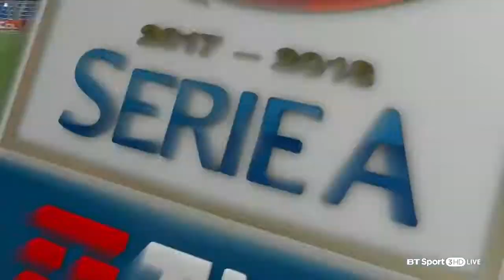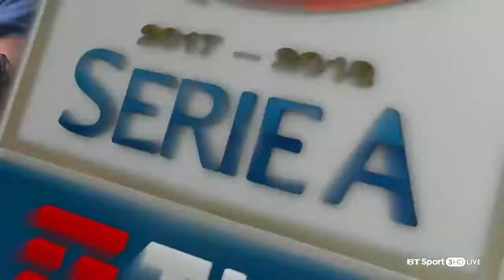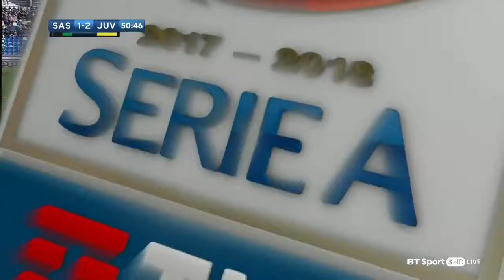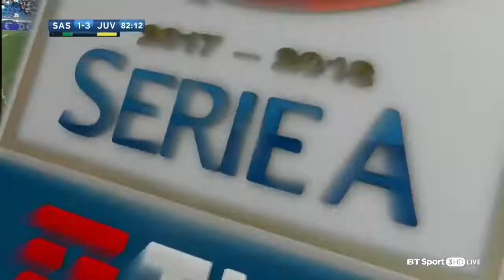Sassuolo - Juventus/17.09.17/ Highlights